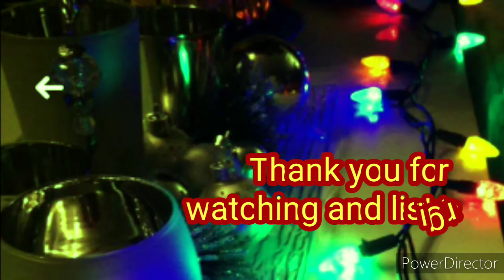Pamaskong mga Awitin ng Pinoy at Dekorasyon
Pamaskong mga Awitin ng Pinoy at Dekorasyon / Dale Flock
Sa video po na ito ay makikita natin ang iba't-ibang mga pamaskong dekorasyon lalo na ang mga pailaw sa simbahan, bahay at sa ating paligid man habang sinasaliwan ng napaka-madamdaming himig pamasko. Magandang ipatugtog sa ating tahanan at sa pinagtatrabahuan o pwesto ng negosyo man bilang musika habang nagtatrabaho. Simulan nating patugtugin ngayong "BER" months hanggang matapos natin ang pagdiriwang ng Pasko.